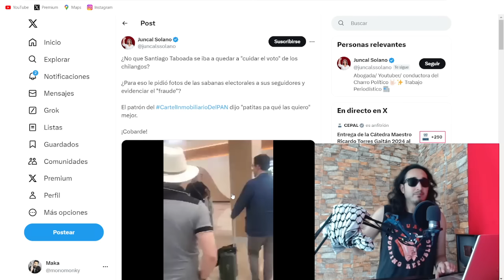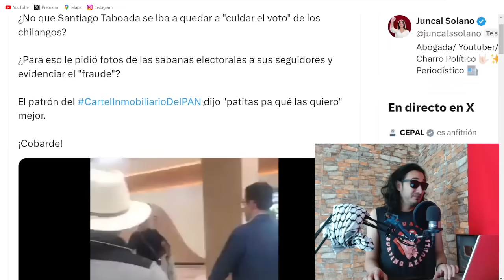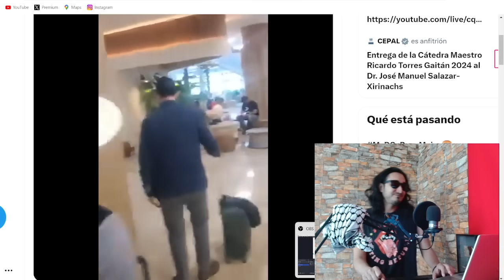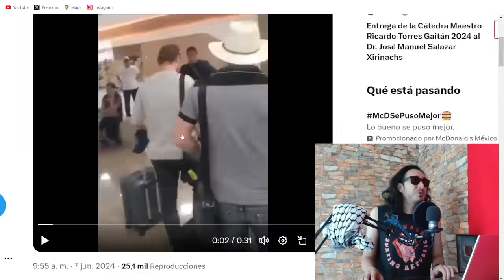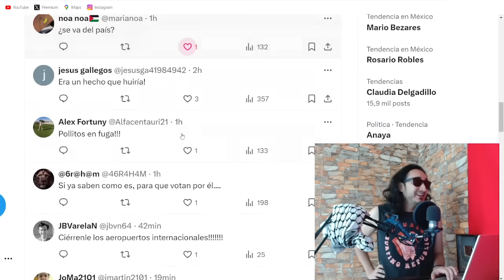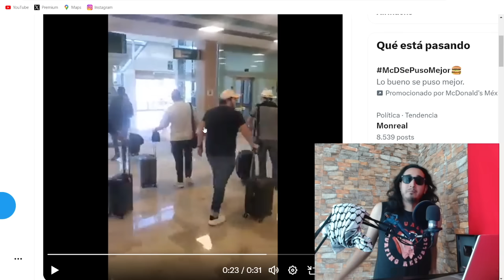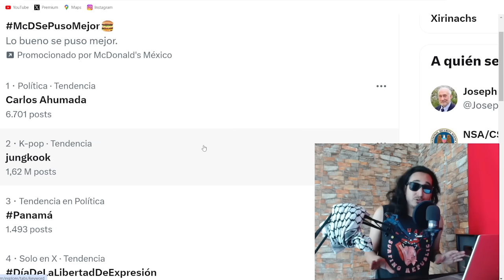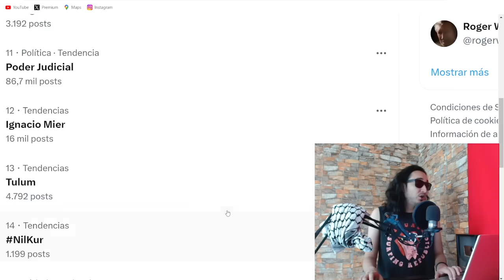JAJA ! Taboada SE VA de México fue captado en el aeropuerto ! (suscríbete)